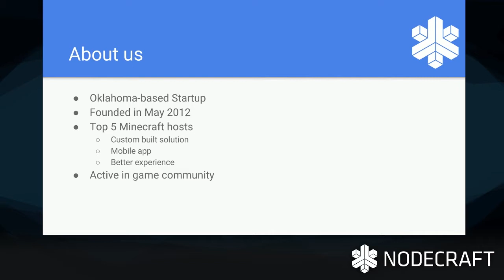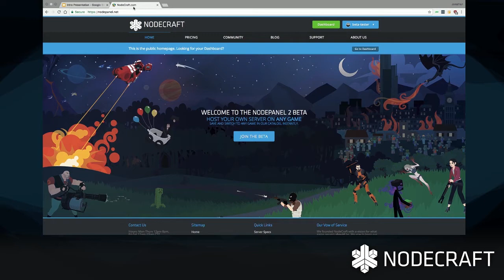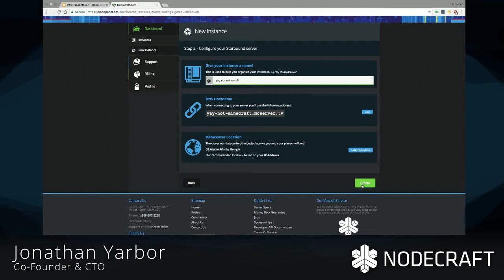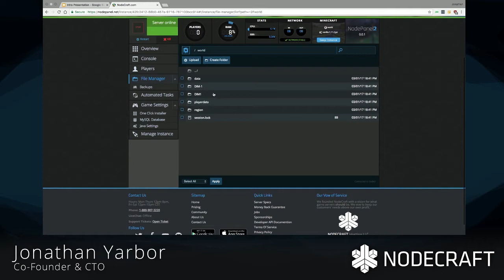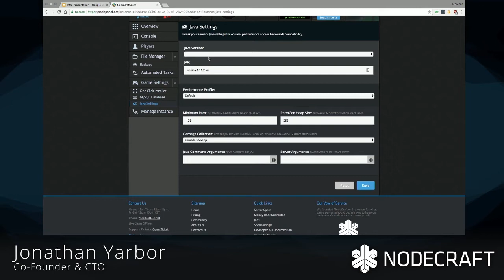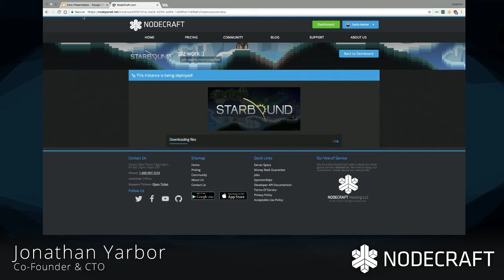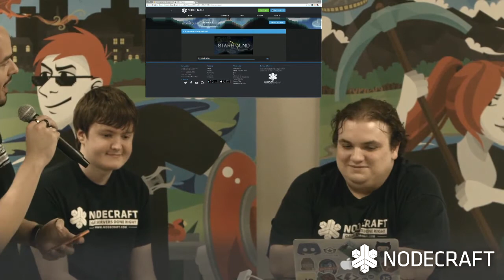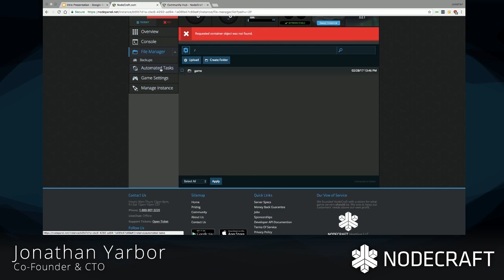NodePanel 2 Launch Party - Twitch Stream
On March 1st, 2017 we held a Launch Party for NodePanel 2's beta. This is a copy of the Twitch.tv stream.